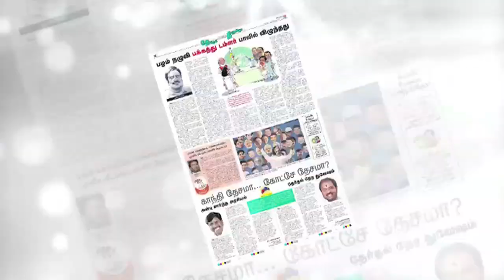பழிவாங்க வருமான வரி சோதனை